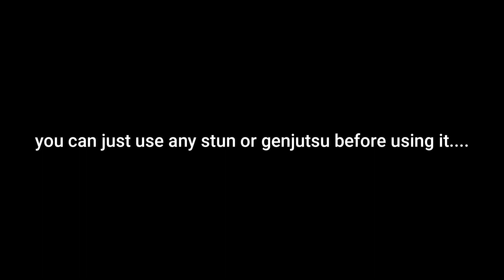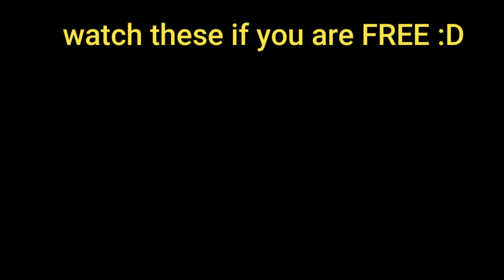This Move is Just INSANELY OP!